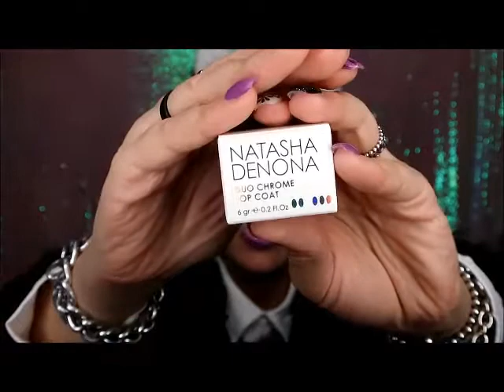Sephora mini size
ti aspettiamo💋. !!!